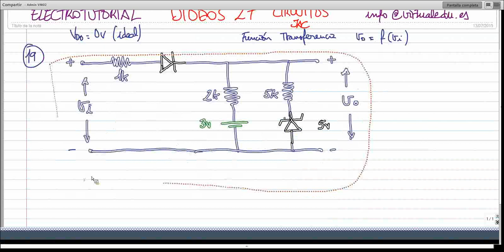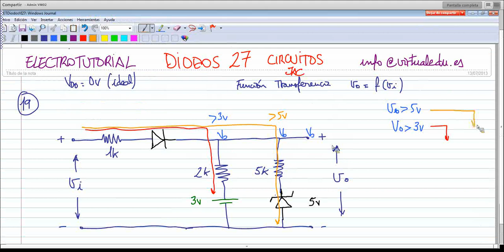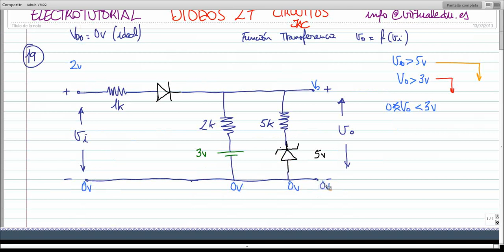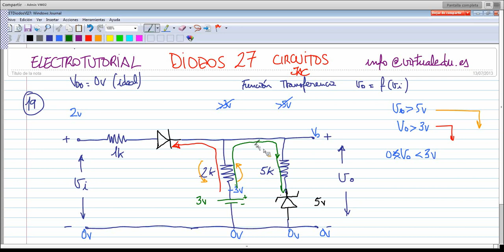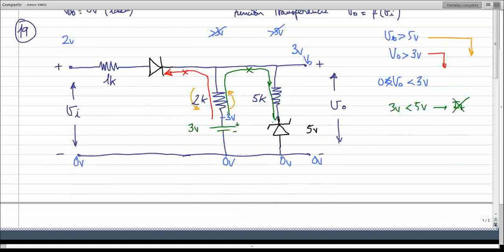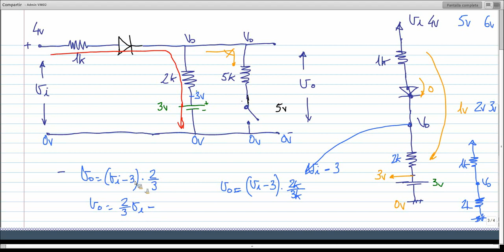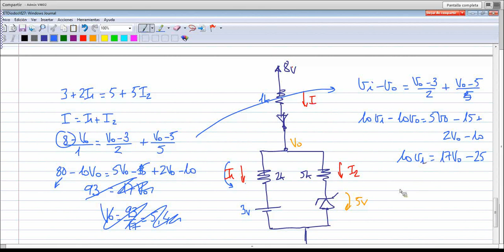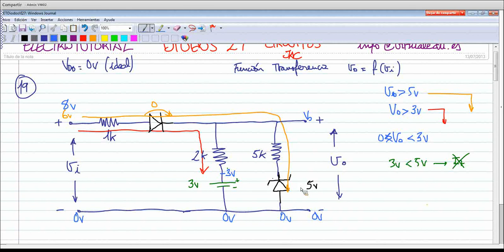ElectroTutorial 198 Circuito Diodos (27) Función de Transferencia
Funcionamiento de circuitos con Diodos. Función de transferencia. Zener